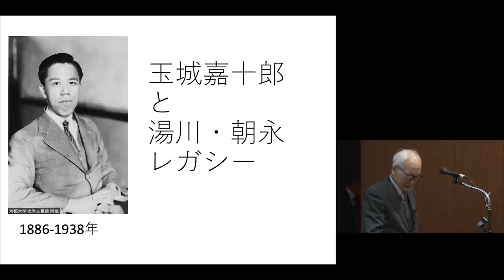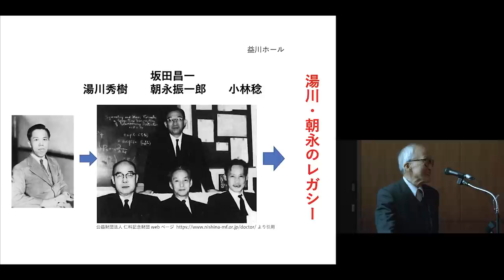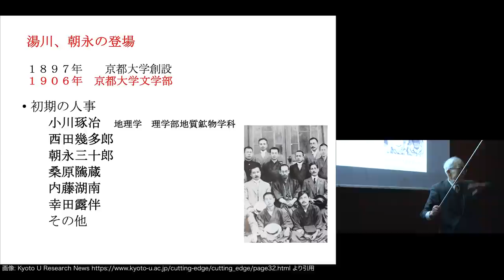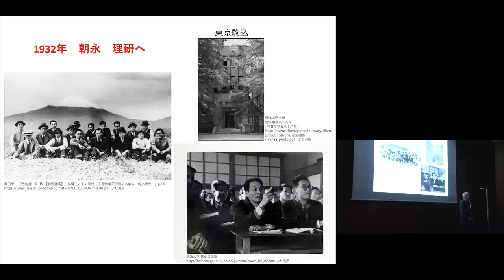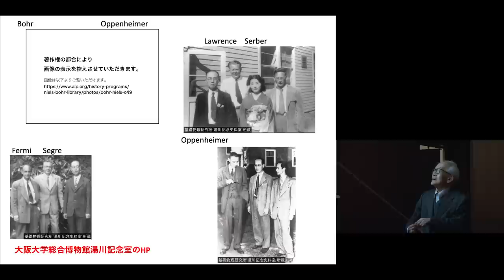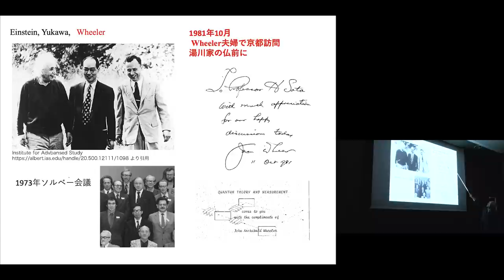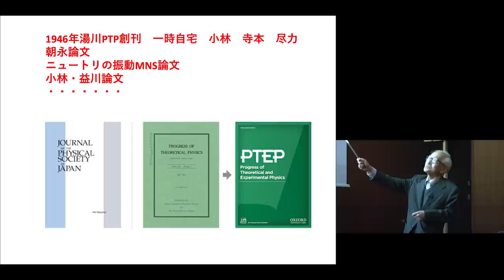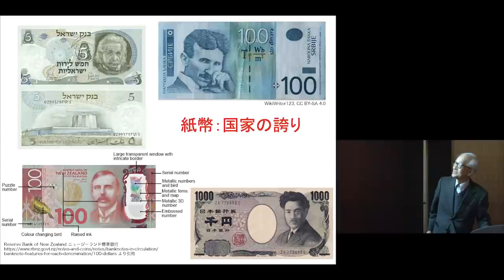第59回 玉城嘉十郎教授記念公開学術講演会 「玉城嘉十郎と湯川・朝永のレガシー」佐藤 文隆 名誉教授(京都大学) 2020年12月18日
京都大学 第59回 玉城嘉十郎教授記念公開学術講演会

「玉城嘉十郎と湯川・朝永のレガシー」
佐藤文隆 (京都大学名誉教授)

2020年12月18日
北部総合教育研究棟益川ホール

チャプター
00:00​ | 玉城講演会の歴史
08:45 | 1920年代の京都大学理学部物理教室
18:14 | 湯川、朝永の登場
27:21 | 量子力学の展開と湯川、朝永
36:53 | 戦後の湯川、朝永
49:40 | 湯川は物理学でどれだけ”偉い”？
56:43 | 湯川のレガシー
01:07:29 | 質問